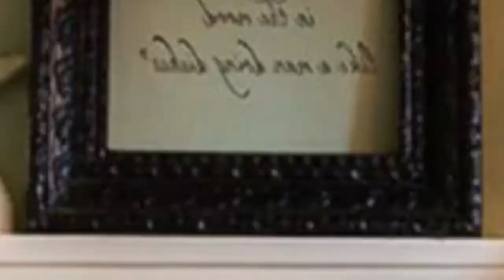75 Green Floor And Pink Floor Kitchen Design Ideas You'll Love ⭐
0:00:00 - Intro
0:00:12 - Green Floor And Pink Floor Kitchen Design Ideas You'll Love: Inspirations 1 to 25
0:03:03 - Green Floor And Pink Floor Kitchen Design Ideas You'll Love: Inspirations 26 to 50
0:06:07 - Green Floor And Pink Floor Kitchen Design Ideas You'll Love: Inspirations 51 to 75

Hey hello!